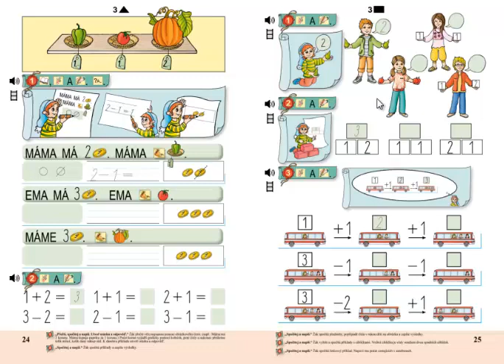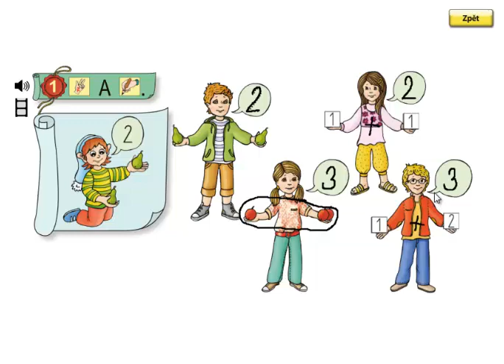Matýskova matematika 1.díl, strana 25, cvičení 1